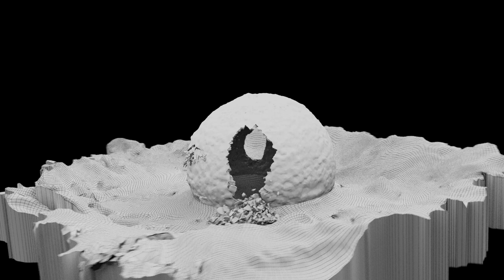War Of The Worlds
Clinker destruction in ep.1